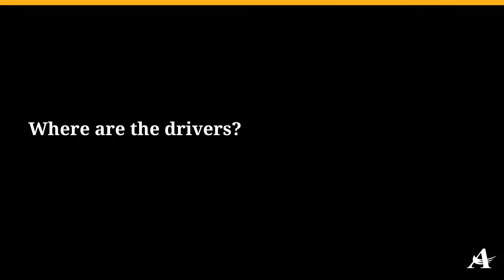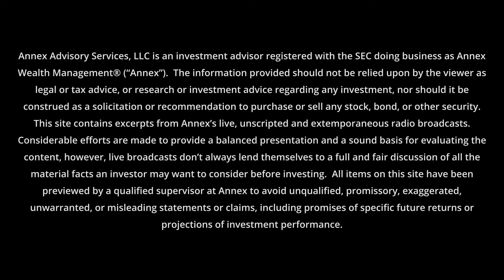Why The Trucker Shortage Is Costing You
The future of the truck driving industry, which has a direct impact on our national supply chain – is not looking bright.